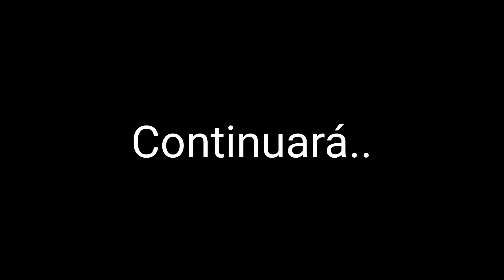Doña Esperanza recibe una sorpresa en su día de cumpleaños 😍😍😍😍😱 Parte 1.